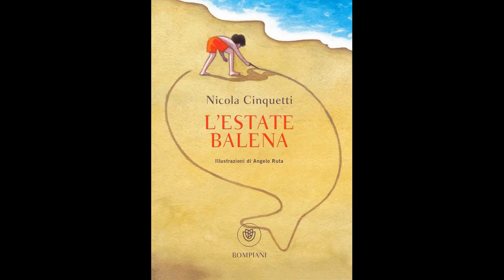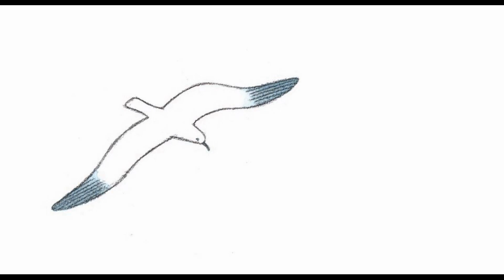L' estate balena - E-state coi libri 2024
Nicola Cinquetti, L' estate balena, Bompiani 2023

Il papà, la mamma, Carlo, insieme in auto verso il mare. Il solito mare. C’è qualcun altro con loro, anche se non c’è: la sorellina dentro la pancia della mamma. E ci sono dei bambini spiritosi che la chiamano balena, la mamma. Carlo si imbarazza e si vergogna. E magari, davanti a quella pancia che attira gli occhi di tutti, è pure un po’ geloso, come dicono i grandi.
Poi ci sono dei bambini un po’ brutali, che saranno la sua afflizione per tutta la vacanza, o quasi. E con loro, nel mondo incantato della spiaggia, le tre sorelline, alleate leali e affettuose, il bagnino, e lo strano bimbo che tutti chiamano Macchia, che sta sempre da solo e non sa galleggiare. E ancora il pallone, i castelli di sabbia, gli scogli, il nuoto, il pattino: le piccole grandi avventure di ogni estate, speciali per chiunque le viva. E un’altra balena, che spunta dall’acqua per farsi vedere da Carlo e solo da lui. Ma forse era solo un sogno di acqua e di sole.
Un romanzo misurato, sobrio e sottile su un tempo unico, lento ma anche troppo veloce, magico e insieme così reale.

E-state coi libri è un progetto di promozione della lettura dedicato ai bambini della scuola primaria ideato dalla Biblioteca Ernesto Ragionieri in collaborazione con gli insegnanti del territorio, Libreria Rinascita, Libreria Liblab e Genitori da Favola. E-state coi libri propone dei suggerimenti di letture di qualità per i mesi estivi raggruppate in due bibliografie, composte ciascuna di 20 titoli suddivisi in quattro sezioni: "Facce nuove" in cui compaiono libri di recente pubblicazione, "Vecchie conoscenze" in cui sono stati proposti libri ormai divenuti dei classici della narrativa per l'infanzia come dott. Seuss e Roald Dahl, "Mi leggi una storia" per invitare bambini e genitori a leggere insieme, "Lo sai che...?" per tutti quei bambini che amano leggere libri di curiosità e divulgazione. Nella rosa dei titoli proposti sono presenti tipologie di libri diversificate per andare incontro alle esigenze di lettura anche dei bambini con difficoltà: libri in simboli CAA (Comunicazione Aumentativa Alternativa), Silent Book, Audiolibri, Libri in Alta leggibilità e stampatello, per fare in modo che ogni bambino possa incontrare il libro che fa per lui.